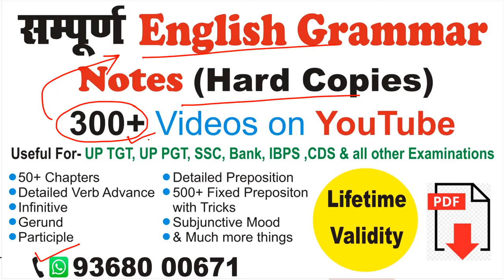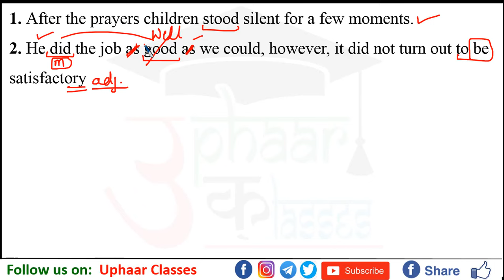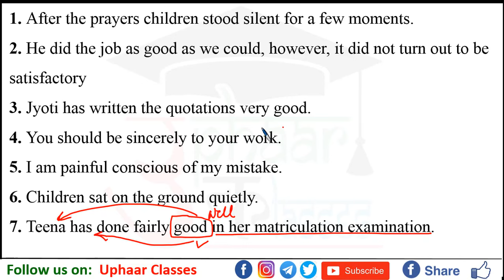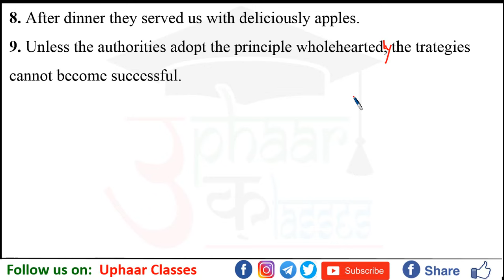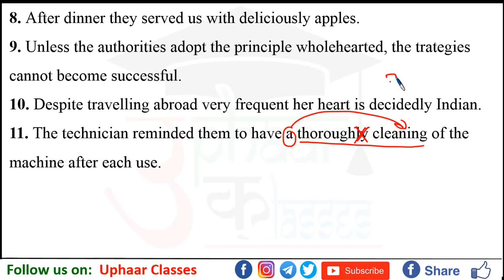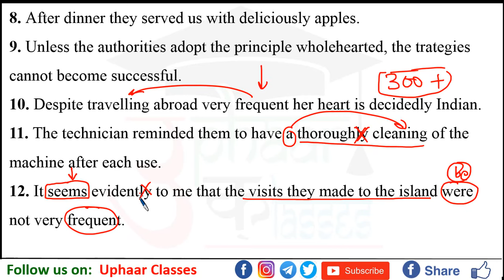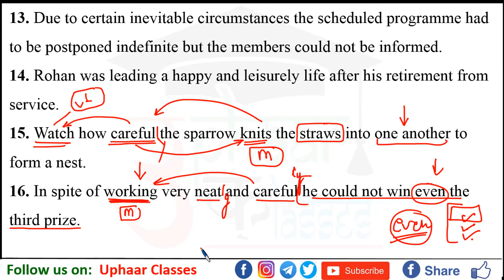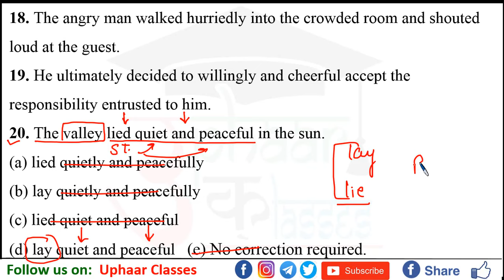Spotting Errors on ADVERB | PART - 1 | How to find errors in Adverb